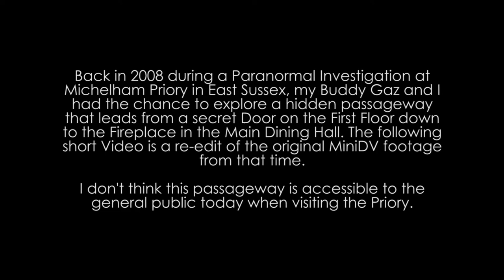A Secret Passageway in MICHELHAM PRIORY (2008)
From the ‘Spiral Paranormal’ Video Vaults where original footage has been Re-mastered and Up-scaled to 1080p – Back in 2008 during a Paranormal Investigation at the historic Michelham Priory in East Sussex, my buddy Gaz and I had the chance to explore a hidden Passageway that leads from a secret Door on the First Floor down to the Fireplace in the Main Dining Hall. The following short Video is a re-edit from the original ‘‘Spiral Paranormal’ Episode from that time. I don’t think this Passageway is now accessible to the General Public.

AMAZON PRIME VIDEO:
‘Spiral Paranormal’ on Amazon Prime Video:

MY OTHER VIDEO CHANNELS:
EQUIPMENT:
Camera: Canon E0S M50
Camera: GoPro HERO8 Black:
MICROPHONE:
RØDE Video Mic GO